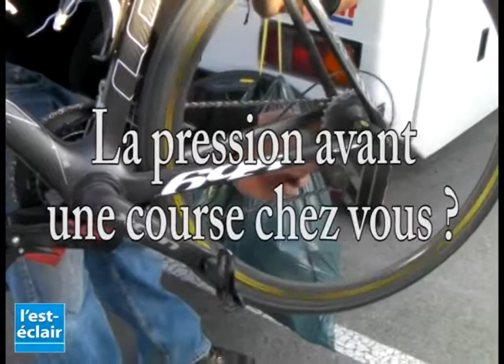Paris-Troyes : rencontre avec la "maman" des coureurs de l'é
Rencontre avec Guillaume Corniau, "la maman des coureurs" de l'équipe BigMat Auber 93.